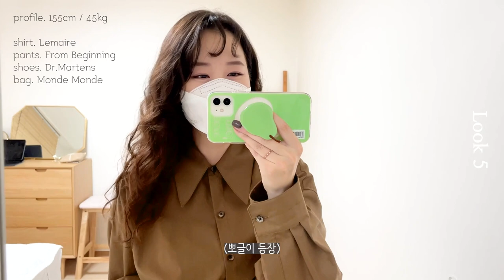뭐 입고 출근해?🤎가을 OOTD 브이로그 직장인 데일리룩 코디 룩북🍂(르메르, 파사드패턴, 던스트,브플먼트 등)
안녕하세요, 게으른수프입니다!

이번 영상은 지난 9월부터 야금야금 찍어온 출근룩 OOTD 모음인데,
너무 빨리 추워져서 후다닥 편집해 올립니다😭

여러분과 좀 더 친숙(?)해지고 싶어서
막 각 잡고 스크립트 써가며 찍은 게 아니라
최대한 힘을 빼고 찍었어요..😳

그러다보니 전체적으로 깔끔하지 못하고 루즈해서
업로드 해도 될 지 고민이 컸는데..
용기 내어 올립니다..🙏🏻💦

간절기 건강 유의하세요 :)

📌브랜드 공식 홈페이지에서 링크 찾기가 어려운 경우는 제품명만 남기는 점 양해 부탁드립니다.
(혹시라도 제가 드리는 링크가 최저가가 아니거나 가품이면 곤란하니까요😭)

00:15 🤎 Look 1.
- Top : 르메르(Lemaire) 트위스트 셔츠 / 21SS / 미드나잇 / 34

- Bottom : 코스(COS) 하이웨스트 플리티드 트라우저 / 블랙 / 32

- Shoes : 보테가베네타(Bottega Veneta) 볼드부츠 / 블랙

- Bag : 마지셔우드(MargeSherwood) 보스턴백 / 블랙플레인

02:47 🤎 Look 2.
- Cap : 바잘(Vazar) 스터드 로고 오버핏 볼캡 / 화이트

- Outer : 브플먼트(Vpplement) 페이크 레더 크롭 셔츠 재킷 / 베이지 / S

- Top : 리이(Re Rhee) 언발란스 넥 티셔츠 / 화이트 / S

- Bottom : 브플먼트(Vpplement) 페이크 레더 쇼츠 / 베이지 / S

- Bag : 이자벨마랑 (Isabel Marant) 옌키 에코백 / 에크루(레드 로고)

05:00 🤎 Look 3.
- Top : 파사드패턴(Facade Pattern) 실켓 코튼 티셔츠 / 블랙 / S

- Bottom : 파사드패턴(Facade Pattern) 썸머 울 팬츠 / 차콜 / XS
(동일 제품이 공홈에 보이지 않아 비슷한 제품 링크로 드려요)

- Shoes : 질샌더(Jil Sander) 휩스티치 발레리나 플랫 / 블랙 / 실버링

07:37 🤎 Look 4.
- Top : 마리떼프랑소와저버(Marithe Francois Girbaud) 클래식 로고 티 / 오프화이트 / S

- Bottom : 던스트(Dunst) 에센셜 세미 부츠컷 진 / 라이트블루 / 00S

- Shoes : 메종마르지엘라(Maison Margiela) 타비부츠 / 블랙

09:38 🤎 Look 5.
- Top : 르메르(Lemaire) 트위스트 셔츠 / 20FW / 타바코 / 34

- Bottom : 프롬비기닝(From Beginning) 무드 핀턱코트버뮤다팬츠 / S

- Bag : 몽드몽드(Monde Monde) 보스턴백 / 모카브라운  *이전 광고 제공 제품

📷Camera : iPhone 12 / Panasonic Lumix lx10
💻Editor : Adobe Premiere Pro CC
🎙Voice Recorder : SONY ICD TX-650
📹 Video Source Support : Youtube channel "freeticon"

▪︎ Cat on the Desktop - Say Beats